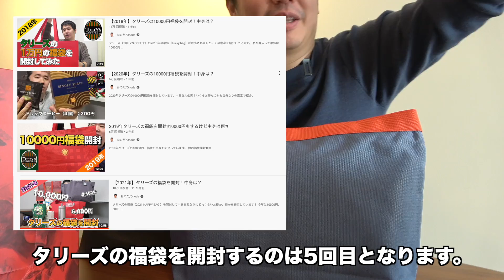【2022年】タリーズの福袋を開封！中身は？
2022年タリーズ福袋を開封！

オンラインでも販売しています！（2021年12月24日現在）